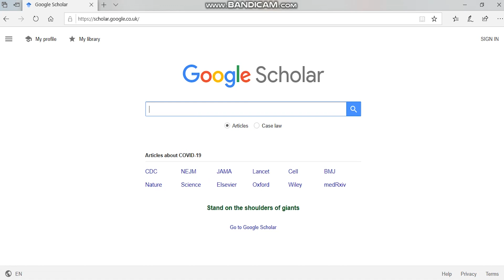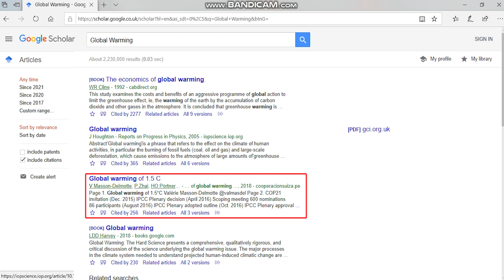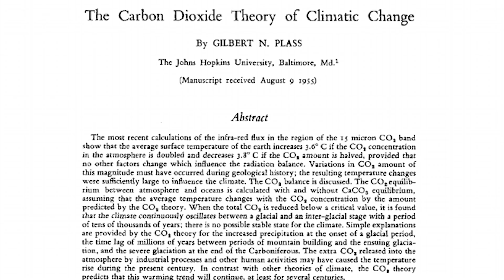Another dumb argument...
There are many dumb internet myths about climate change out there and one of them is the argument that climate scientists dropped the term global warming and swapped it for climate change. This is very easily debunked, watch on to see why...

Credits:
Photos by Andrea Piacquadio from Pexels